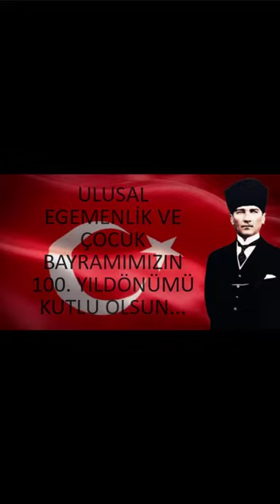GÖYNÜK ALİ ERİCEK İLKÖĞRETİM OKULUNDAN 100.YIL VİDEOSU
Türkiye Büyük Millet Meclisi’nin açılışının 100. Yılı, Ulusal Egemenlik ve Çocuk Bayramı kapsamında Göynük Ali Ericek ilköğretim okulu 3/A sınıfından anlamlı bir video çalışması. Korona virüs nedeniyle bu sene kutlanamayan Ulusal Egemenlik ve Çocuk Bayramını tüm yurtta vatandaşlar evlerinde hazırladıkları video ve fotoğrafları sosyal ağlarda paylaşarak kutluyor. Göynük Ali Ericek ilköğretim okulu 3/A sınıfının velileri ve öğrencileri ise istiklal marşlı bir video yayınladı. İşte o videonun tamamı.